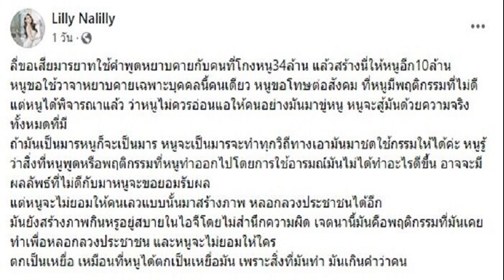นนท์ ฉลองเกิด NONT TANONT BIRTHDAY SPORT PARTY พาแฟนคลับแข่งกีฬาสี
อบอุ่น สนุก และประทับใจมาก สำหรับกิจกรรม “NONT TANONT BIRTHDAY SPORT PARTY” ของนักร้องหนุ่ม NONT TANONT นนท์ ธนนท์ ที่จัดขึ้น เมื่อวันที่ 5 มี.ค. ณ เอ็มซีซีฮอลล์ เดอะ มอลล์ ไลฟ์สโตร์ งามวงศ์วาน ซึ่งเปิดโอกาสให้แฟนๆ ของหนุ่มนนท์ได้ร่วมฉลองวันเกิด อายุครบ 27 ปี (4 มี.ค.) ในแบบการแข่งขันกีฬาสี ชนิดที่เรียกว่า ศึกนี้สีของข้าต้องชนะ

นนท์ ฉลองวันเกิด
เคน วงซีล-โอ๊ต ปราโมทย์-นนท์-บอสจี๊บ-ดาว โอเกะ
ซึ่งการแข่งขันแบ่งออกเป็น 4 สี ได้แก่ น้ำเงิน ส้ม แดง และ เขียว มีแฟนๆ ของแต่ละสีที่เตรียมพร็อพ จัดหนักจัดเต็ม ไม่ว่าจะเป็น เสื้อผ้าหน้าผม การแต่งกายขบวนพาเหรด การตกแต่งสแตนด์เชียร์ของแต่ละสี รวมไปถึงเชียร์ลีดเดอร์ที่ซุ่มซ้อมกันมาอย่างพร้อมเพรียง และที่ขาดไม่ได้คือกองเชียร์แต่ละสีที่รวมพลังเสียงเชียร์กระฮึ่มไปทั่วทั้งฮอลล์
อาร์ม SLAPKISS และ พีช The-38-years-ago นำทีมสีฟ้า
เปิดมาด้วย 2 พิธีกร คนเก่ง อย่าง ดาว ณัฐภัสสร หรือ ดาว โอเกะ และ ดีเจ อุล ภาคภูมิ มารับหน้าที่เอ็นเตอร์เทนภายในงานอย่างสนุกสนาน แต่ละสีที่ขนกองทัพมาเดินขบวนพาเหรด จะมีศิลปินร่วมค่ายมาประจำแต่ละสี สีแดง นำโดย โด้ SLAPKISS, สีฟ้า นำโดย อาร์ม SLAPKISS และ พีช The 38 years ago, สีส้ม นำโดย ต้น ธนษิต และ สีเขียว นำโดย ปิ่น SLAPKISS

ปิ่น SLAPKISS-นำทีมสีเขียว
นนท์ ธนนท์ พร้อมด้วยศิลปินรุ่นพี่ที่แสนสนิท อย่าง โอ๊ต ปราโมทย์ และ เคน วงซีล เดินทางฝ่ากองเชียร์ เสมือน นายก อบต. พร้อมผู้ติดตามมาเปิดงาน ท่ามกลางเสียงกรี๊ดของกองเชียร์ทั้ง 4 สี
นนท์ใส่ชุดจัดเต็มมาเปิดงาน
หลังจากนั้นก็เข้าสู่ศึกการแข่งขันของเกมที่ได้เริ่มต้นขึ้น ซึ่งเป็นไปอย่างดุเดือด แต่ละสีเตรียมตัวมาดี และเต็มที่กันมากๆ ปิดท้ายด้วย กีฬาแข่งชักเย่อ ระหว่าง นนท์ ธนนท์ ที่มีสมาชิกร่วมทีมเป็นศิลปินประจำแต่ละสี โดยแข่งชักเย่อกับ บอสจี๊บ และทีมผู้ติดตาม งานนี้ คนทั้งฮอลล์ จะร่วมใจเชียร์ใครกันดี?

บอสจี๊บร่วมแข่งชักเย่อ
จบท้ายด้วยมินิคอนเสิร์ตของ NONT TANONT ที่ได้นำเพลงสุดฮิตมามอบความสุขและความสนุกให้กับแฟนๆ ไม่ว่าจะเป็น พิง, โต๊ะริม, Not Romantic, มีผลต่อหัวใจ และทุกนาทีที่สวยงาม
มินิคอนเสิร์ตจากนนท์
นอกจากนี้ บอสจี๊บยังเซอร์ไพร์สด้วยการถือเค้กพร้อมเพื่อนพ้องศิลปิน ท่ามกลางเหล่าคนรัก NONT TANONT ที่ร่วมกันร้องเพลงแฮปปี้เบิร์ธเดย์กันทั้งฮอลล์
เรียกว่าทำเอาแฟนๆ ที่มาร่วมงานวันนั้น ถึงจะเหนื่อยจากการแข่งกีฬา แต่ก็ได้รับความสุข ความสนุก และรอยยิ้ม แล้วยังอิ่มบุญกลับบ้านกันไปทุกคน โดยรายได้ส่วนหนึ่งของการจัดงานนี้ มอบให้มูลนิธิเพื่อเด็กพิการอีกด้วย